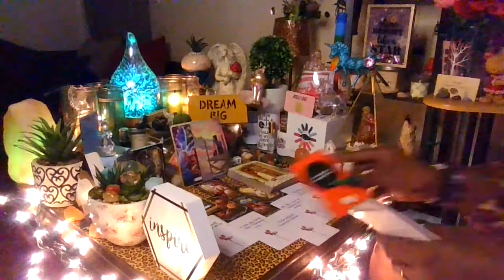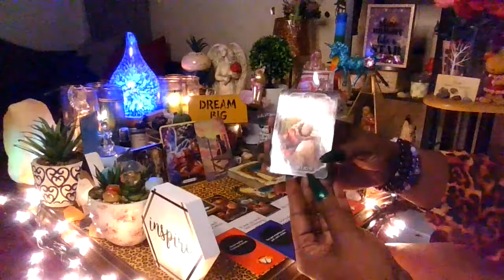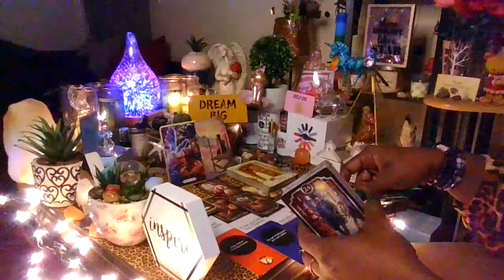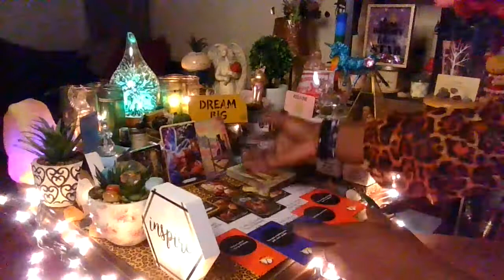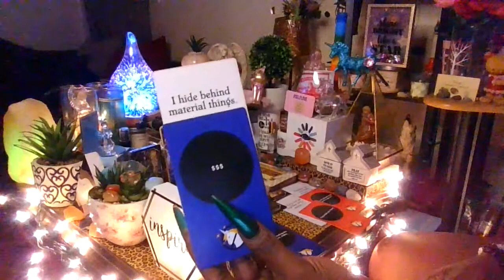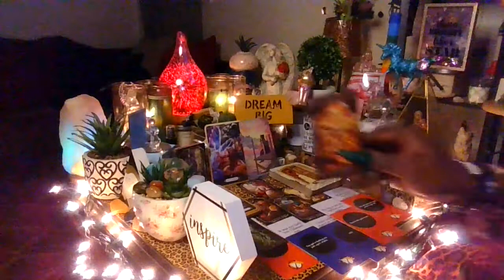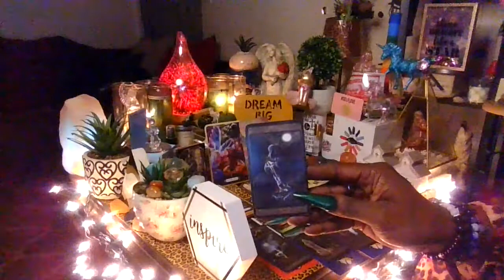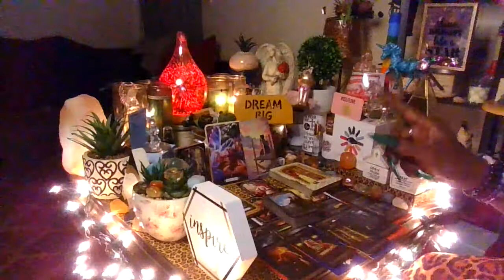Spells & Curses Back Fired On The Witches